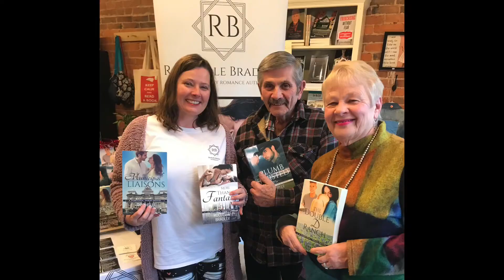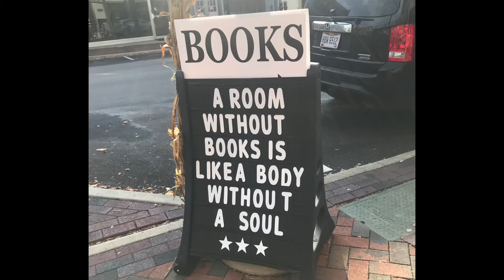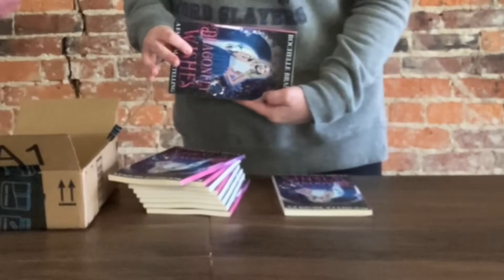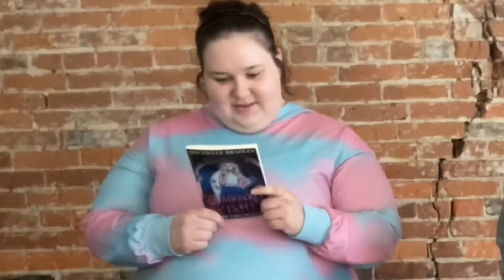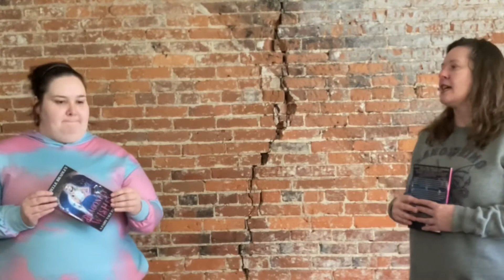Unboxing Dragonfly Wishes (Don't You Wish You Could Order Wishes Online?)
Author Rochelle Bradley and Brandy meet in a indie bookshop in Lebanon, Ohio to unbox Rochelle's latest story: Dragonfly Wishes. Join them in this unique setting as they examine her new book and discuss the characters and setting. Also Rochelle drops an easteregg about the story.